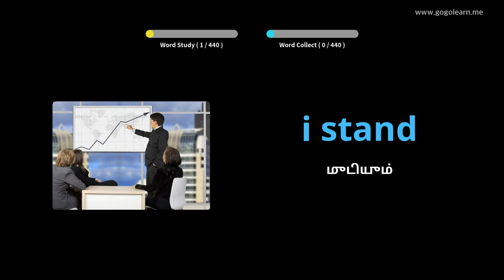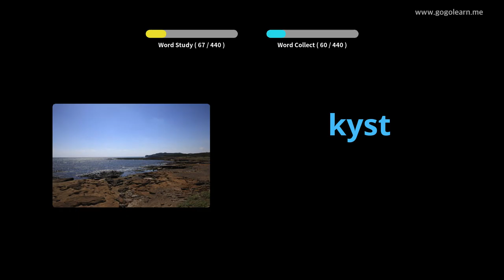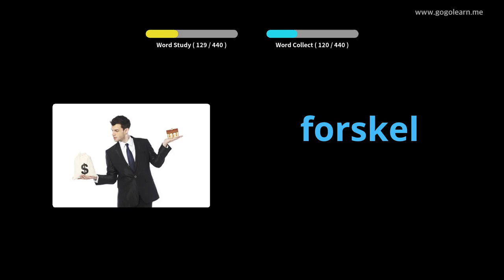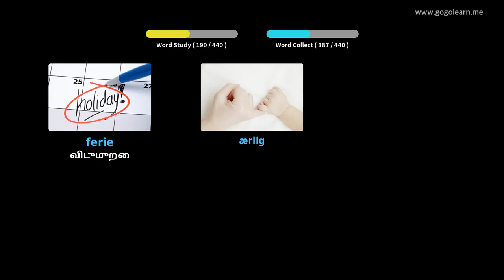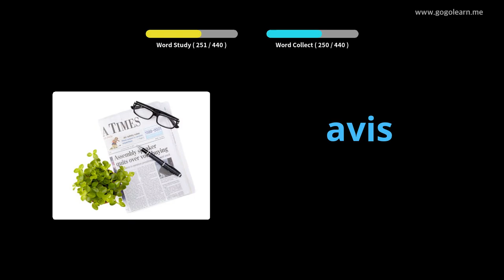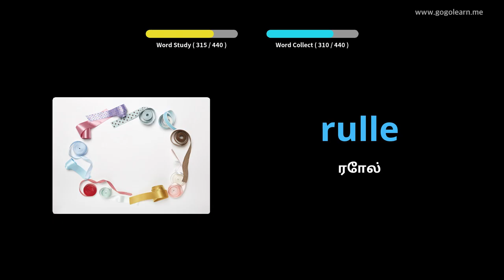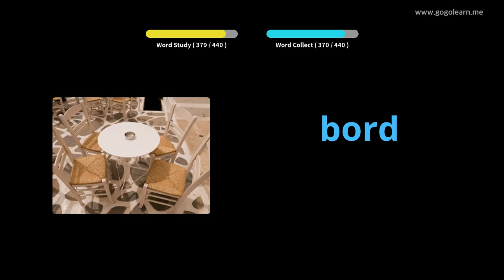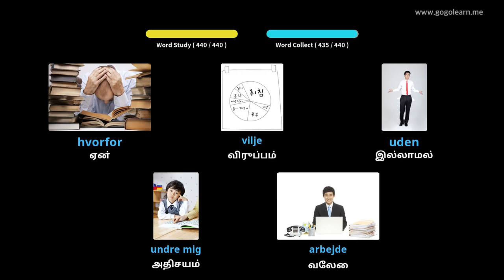டேனிஷ் சொல்லகராதி தொடக்கப்பள்ளி |Golearn